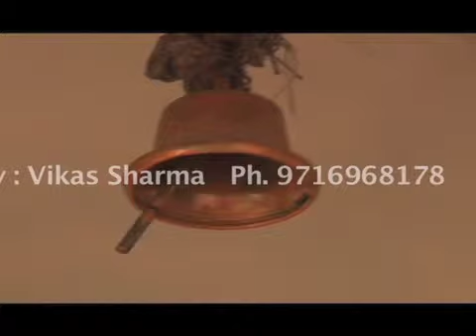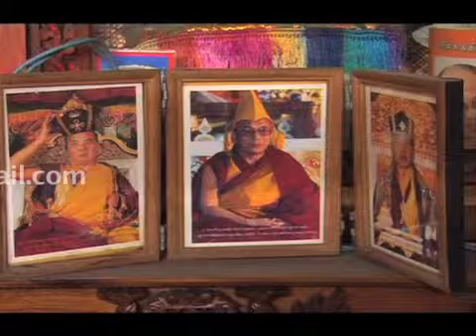TIBBETI HOUSE IN KASHMIRI GATE MONESTRY, DELHI.m4v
Edited By Vikas Sharma